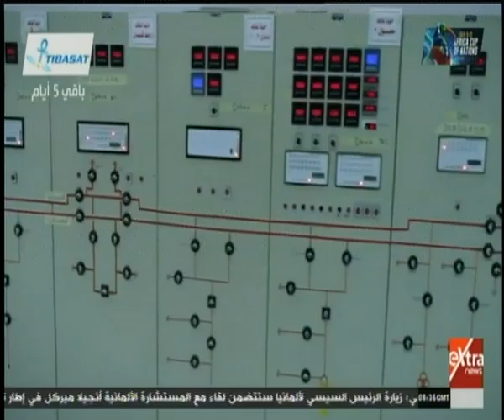لقاء خاص مع سفير مصر في برلين والحديث عن العلاقات المصرية الألمانية (كاملة)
لقاء خاص مع سفير مصر في برلين والحديث عن العلاقات المصرية الألمانية (كاملة)    | 17 نوفمبر 2019